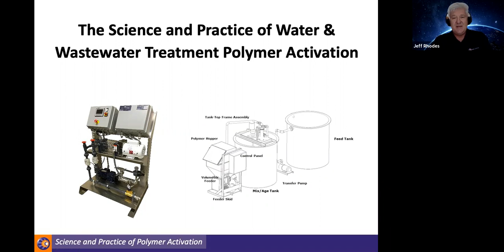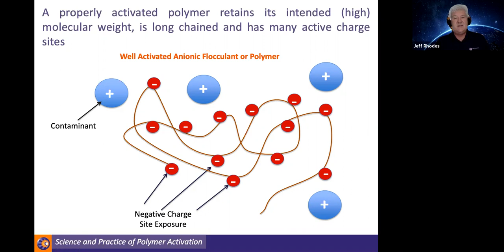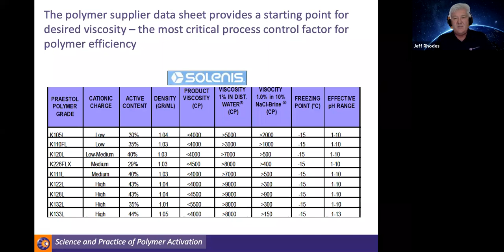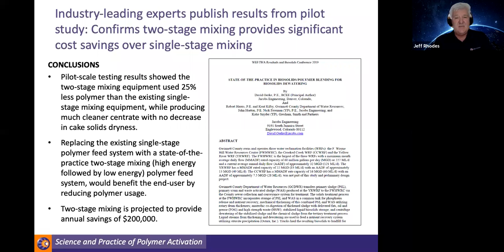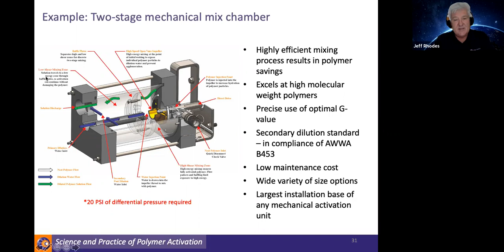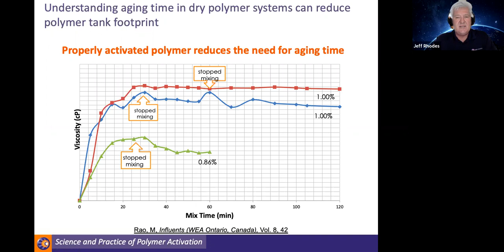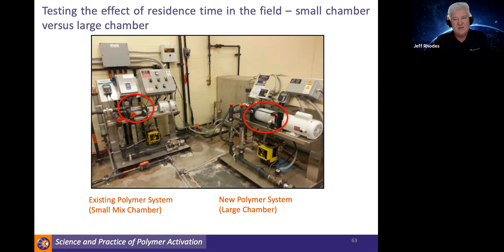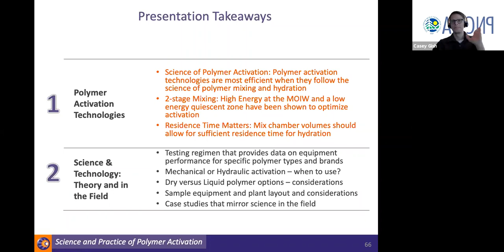Optimizing Polymer Mixing and Activation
Lunch & Learn - February 17th